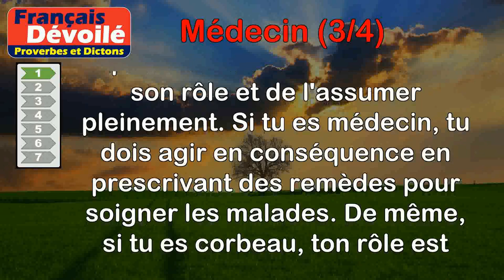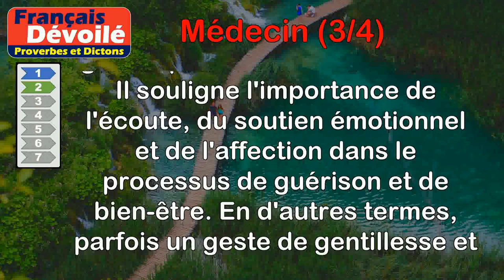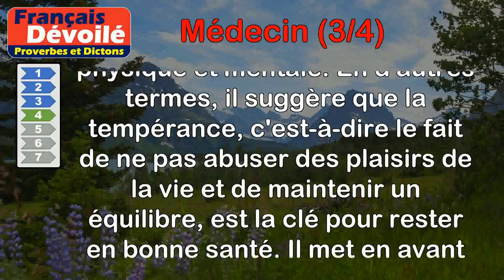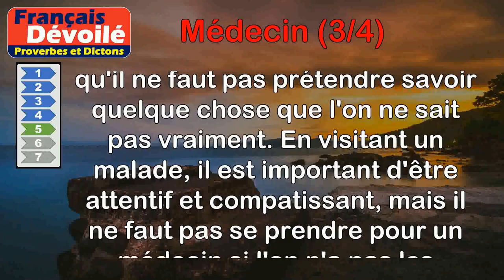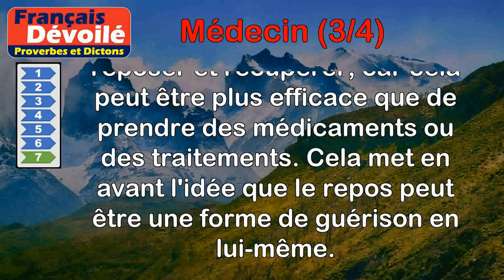Proverbes - Médecin (3 de 4)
00:00 Introduction
00:07 Proverbe Turc - Si tu es médecin, prescrit des remèdes ; si tu es corbeau, attends le cadavre.
00:54 Proverbe Provençal - Un bon coup de coussin fait plus que le médecin.
01:33 Proverbe Espagnol - Il n'est pas de meilleur médecin qu'un véritable ami.
02:19 Proverbe Français - La tempérance est le meilleur médecin.
03:00 Proverbe Américain - Quand vous visitez un malade, ne faites pas le médecin si vous n'avez pas étudié la médecine.
03:41 Proverbe Italien - Où le soleil n'entre pas, le médecin entre.
04:14 Proverbe Français - Le meilleur médicament est bien souvent le repos.